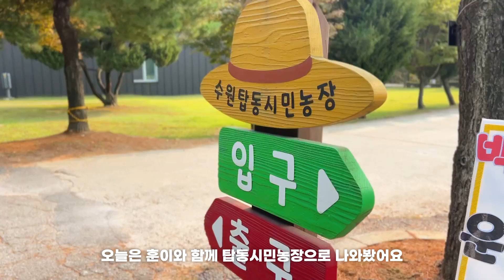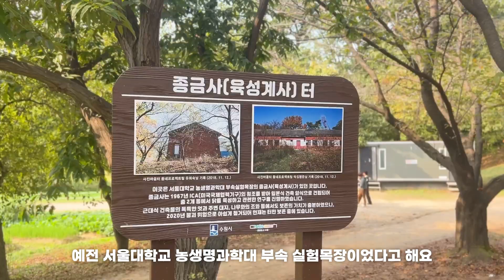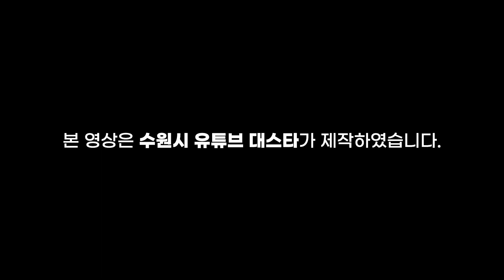수원 탑동시민농장🍂